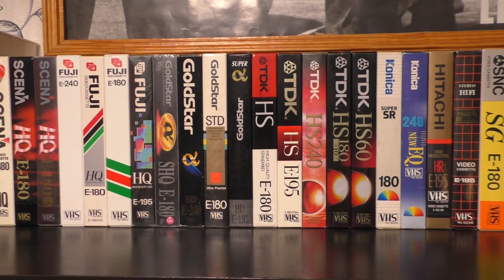📼 VHS Несколько интересных видеокассет SKC / ECP / RONEeS / PROFESSIONAL / LAZER CHROME